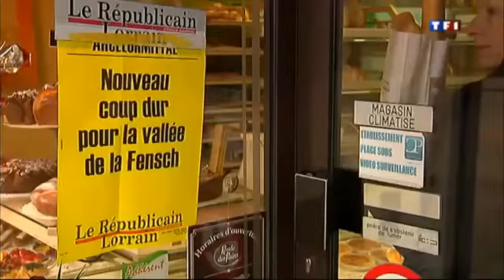Hayange Moselle Jounal de 13h